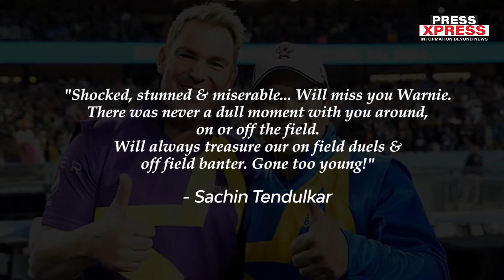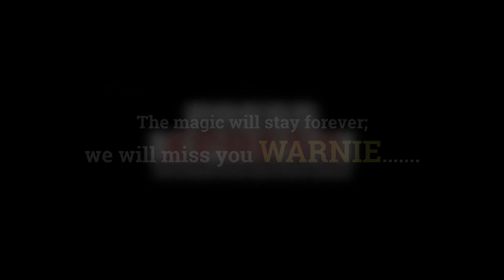The Legacy of Shane Warne - Who Lived More Than Life | Press Xpress